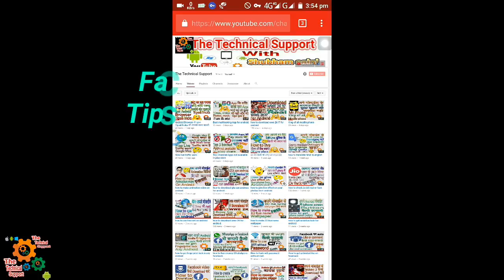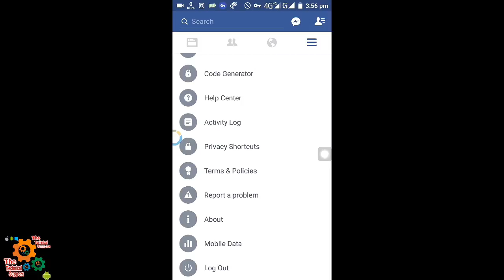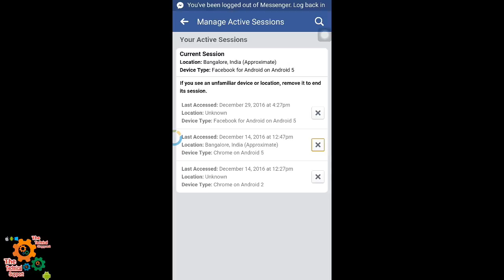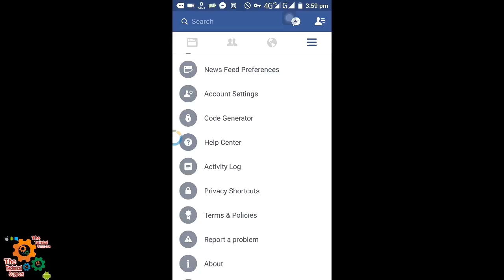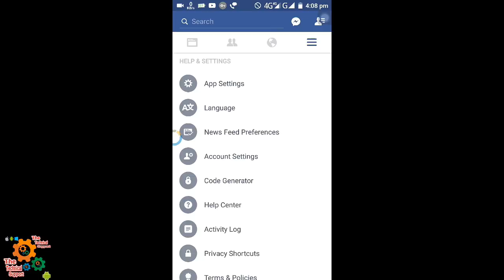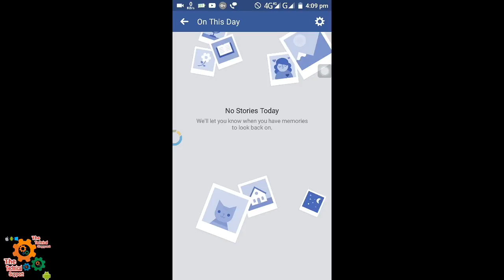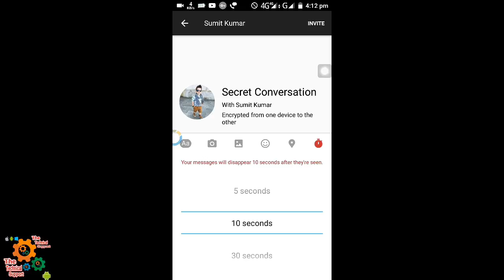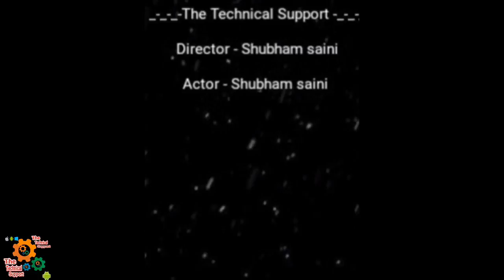Facebook tips and tricks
दोस्तों अाज मै आपको facebook के बारे में कुछ खास Tips&Tricks बताऊंगा जो कि आपके लिए बहुत ही उपयोगी साबित हो सकते हैं दोस्तों इस विडियो मे मै आपको बताऊंगा जैसे अाप अपनी facebook hack होने से कैसे बचा सकते है और आप अपनी facebook की चैट को कैसे किसी से छुपा सकते है
तो दोस्तो यह जानने के लिए इस पूरी विडियो को देखिये और इन टिप्स और ट्रिक्स के बारे में जानिये।

दोस्तों अगर यह वीडियो आपको अच्छा लगा हो तो विडियो को like किजिए अपने दोस्तों के साथ share किजिये और हमारे YouTube channel
क्योकि जो में नयी विडियो बना कर YouTube पर upload करूगा तो आप को उस विडियो के बारे मे YouTube आपके पास video upload का अधिसूचना (notification) भेज देगा
जिसे आप मेरी नयी  विडियो कि सूचना आसानी से प्राप्त हो जायेगी.
                *The Technical Support*
Friends today see you facebook about certain tips & tricks tell that your very useful can be friends this video add to see you tell like you your facebook hack of how can save and you facebook chat how anyone can hide so friends to learn the whole video to see these tips and tricks about turn.

Because that in a new video making youtube on upload does who you to the video of about youtube you have a video upload of notification (notification) get possible and you to mobile, games, computers, .NET, etc. about new-new information derived. That you my new video information that is easy to get to be.

दोस्तों अधिक जानकारी के लिए आप इस link  पर जाकर हमारे facedook से जुड़ ( join ) करे

-=-=-=-The Technical Support-=-=-=-